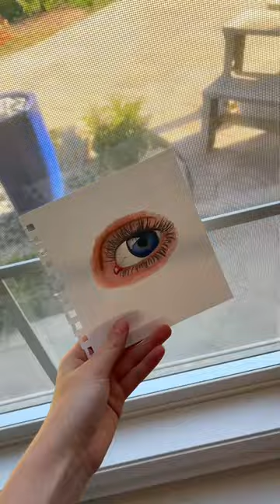realistic eye drawing! ✍️ @elizabethpearl8685 art realism ayahsartcomp #